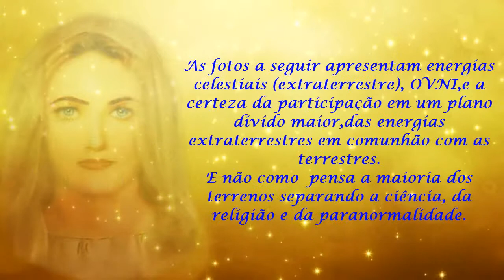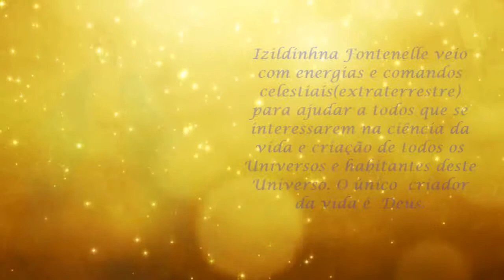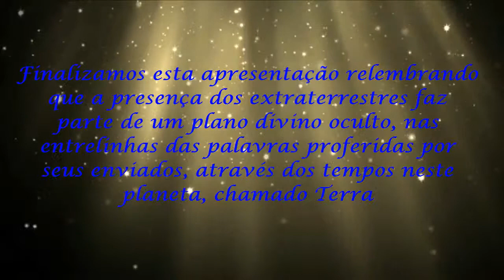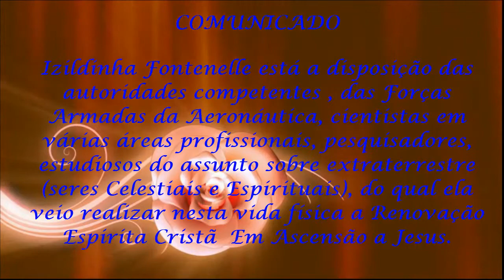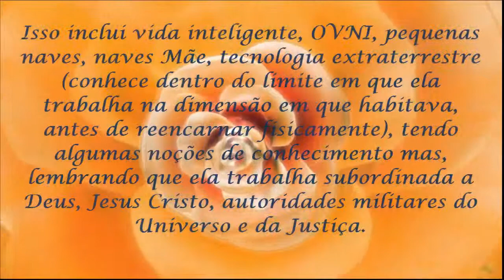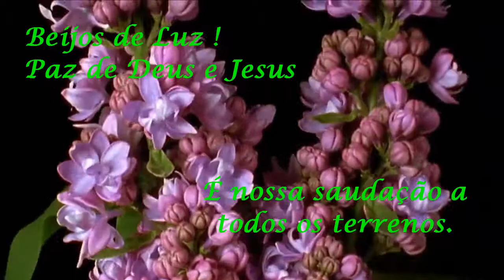IZILDINHA FONTENELLE - VIDEO 13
Este é um video de divulgação, com uma pequena amostra dentre inumeras fotos(serão postados outros videos) da extraterrestre Izildinha Fontenelle, com a presença de energias espirituais e celestiais(extraterrestre), transfiguração materialização de seres e naves extraterrestes, conheçam o trabalho deste instrumento mediúnico e de canalização em tempo integral Fale com ela no facebook Beijos de Luz Paz de Deus e Jesus. É a nossa saudação a todos os terrenos.